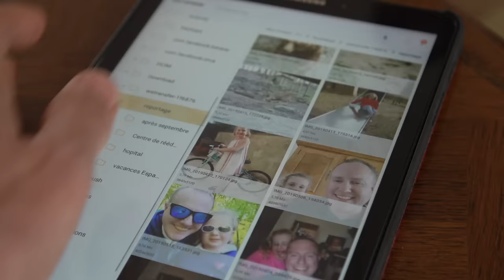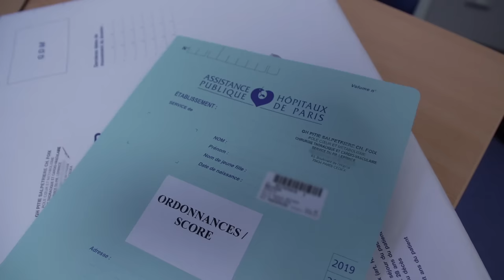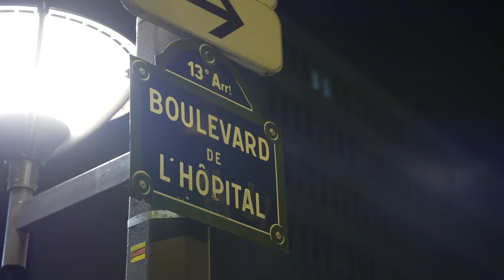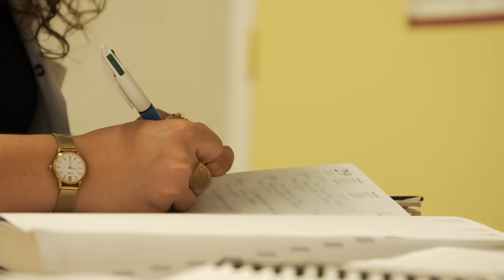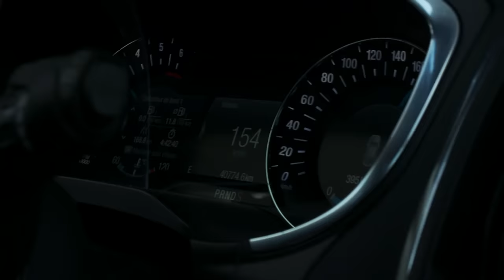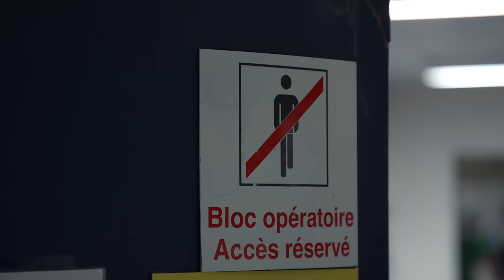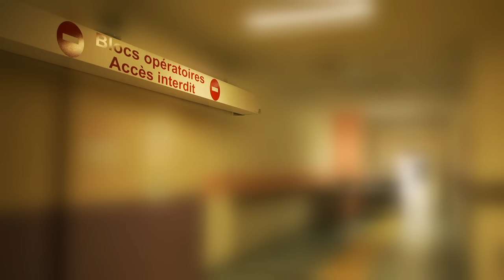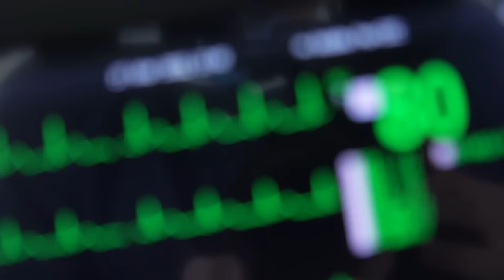L'enfer de l'attente d'une greffe de cœur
Depuis un infarctus, c’est une machine qui fait battre son coeur. A 42 ans, Arnaud vit en sursis. Ce père d’une fille de 8 ans fait partie des quelques 800 Français qui, chaque année, sont en attente de greffe cardiaque. Une opération qui peut changer sa vie… ou la lui faire perdre.